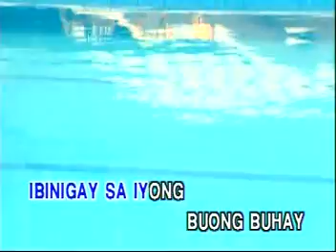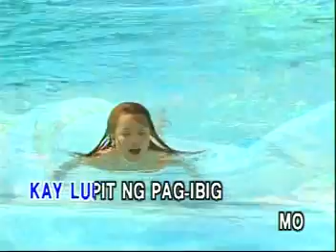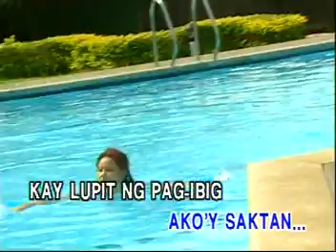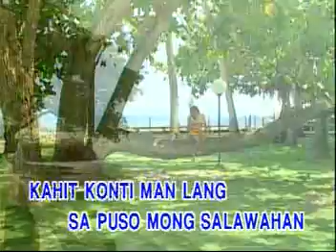13videoke Pusong Salawahan (stereo)